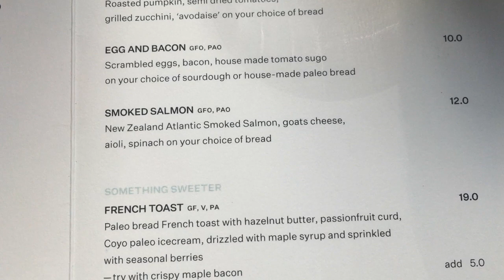Best Cafe's in Melbourne for Breakfast (2020) // PATCH CAFE // Richmond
Looking for the best cafe's in Melbourne for breakfast, brunch or lunch, then you should check out PATCH CAFE in Richmond (Melbourne).

This is another cool inner city suburb cafe with a reputation for healthy meals and great coffee. There is lots of room outside for the kids or pets to roam around without annoying other customers. Also, the venue has many points of interest, being the old Channel 9 TV studios, now converted to trendy apartments.

So if you are anywhere near the Melbourne CBD, Richmond, Burnley, Hawthorn or Toorak then you should check out Patch Cafe in Richmond.

***NO ANIMALS WERE HARMED IN THE MAKING OF THIS VIDEO*** (except the chicken who laid the massive egg I enjoyed).

PS: If you believe in Karma and you received at least a smidgen of value from this video, then return the love by HITTING THE LIKE BUTTON and SUBSCRIBING to my channel.

It'll cost you nothing but one day in at least 10 years from now it might put some food into my cute (2x) dogs tummies (assuming they live that long)